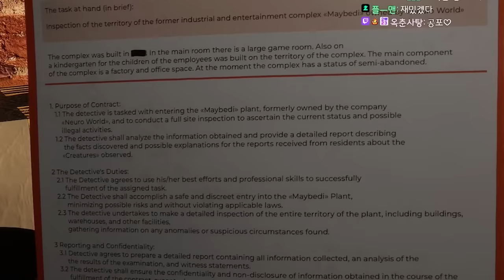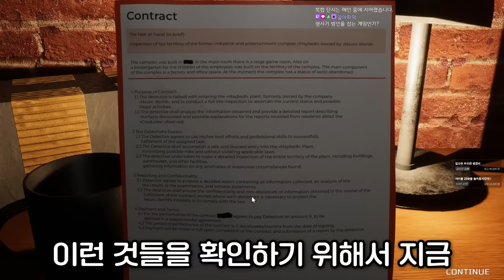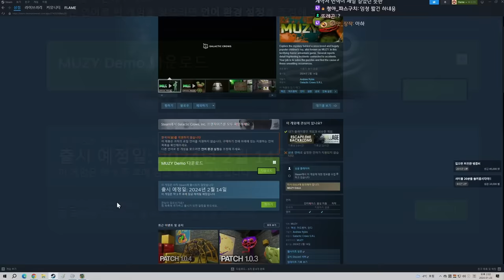요즘 유치원 캐릭터들 상태가 다 왜이럼? (무지 유치원)